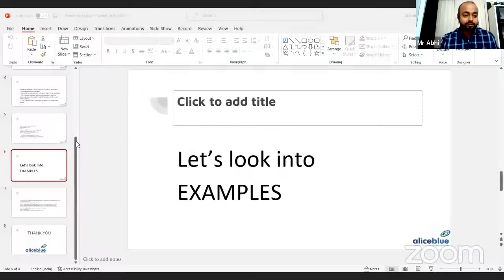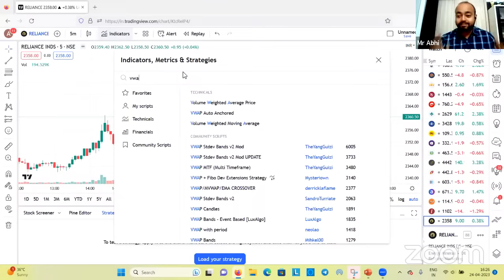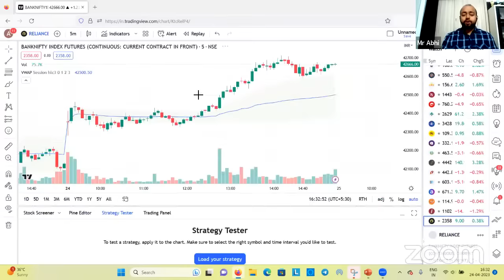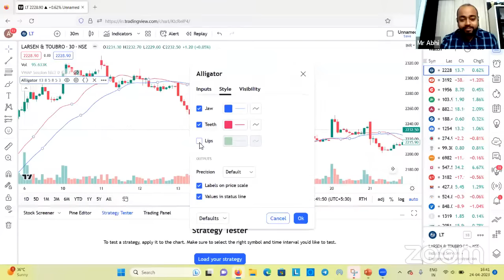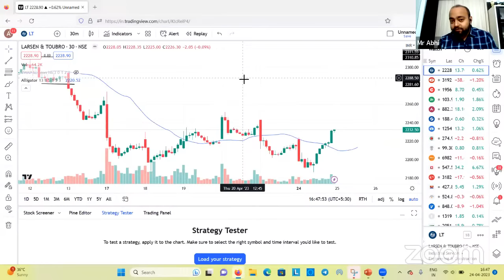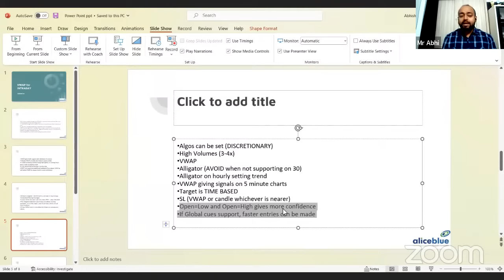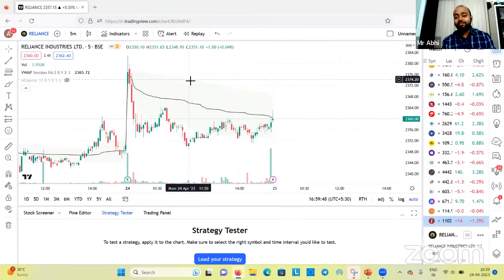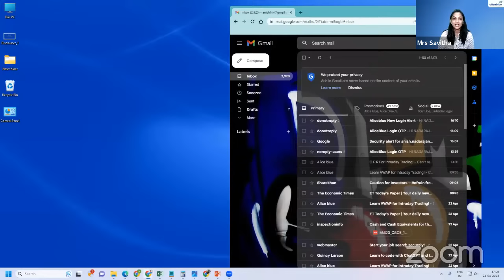Learn VWAP for Intraday Trading | LIVE - English | Alice Blue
Abhishek Kar is one of the Indian Traders to have delivered 4 TedX speeches with 101 awards and 4 Josh talks. He is an active finance influencer with a combined following of 1M+ across platforms like Youtube, Twitter, Instagram, etc. He is often invited into prestigious institutions and has been a keynote in more than 100 colleges like IITs, NITs, and colleges from Delhi University like SRCC, Hansraj, etc. He has also shared space in International Trading Online Summit with legends like Jack Schwager and is also a writer of the book Stocks and Life which remained an Amazon Hotseller for 3 consecutive days during its launch.

✅Don’t forget to visit related videos that will educate you about stock market